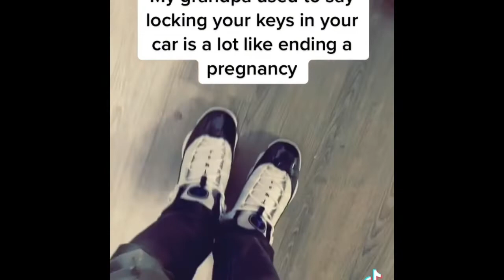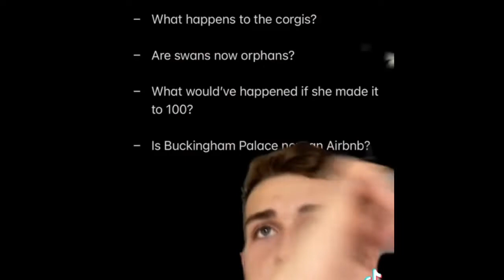Funniest TikTok’s 😂 (September 22)